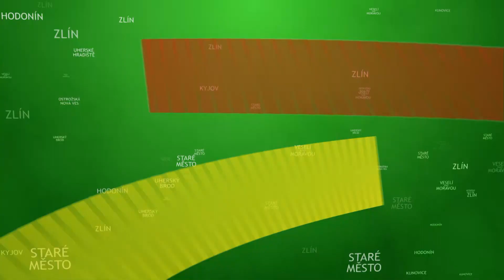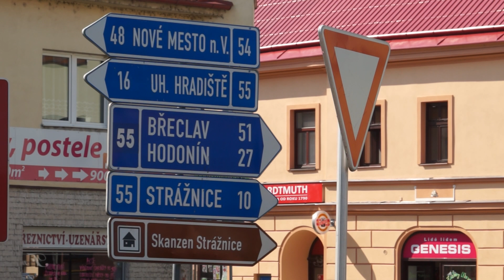TVS: Veselí 3.7.2015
3.7.2015
Realizace dvou okružních křižovatek se přiblížila / V galerii Panský dvůr vystavuje malíř Ehrenhaft / Město se chystá na Svátek bláznů